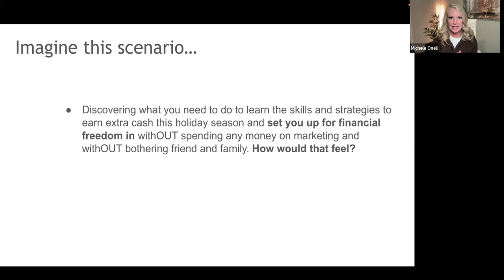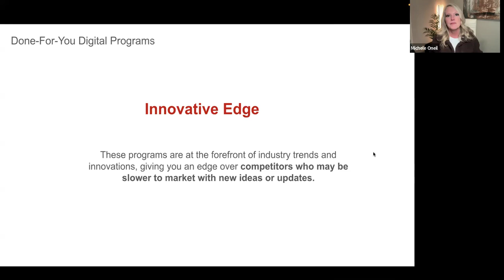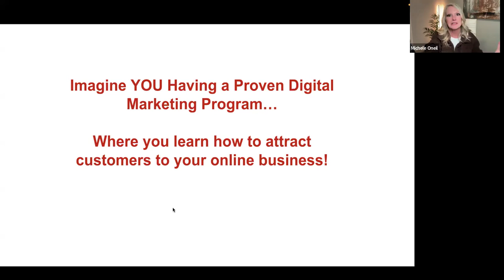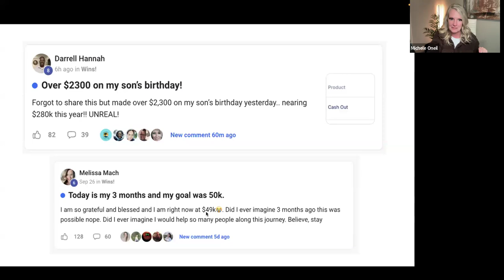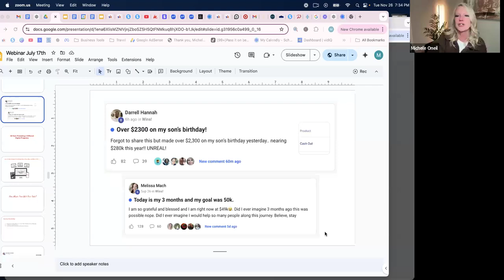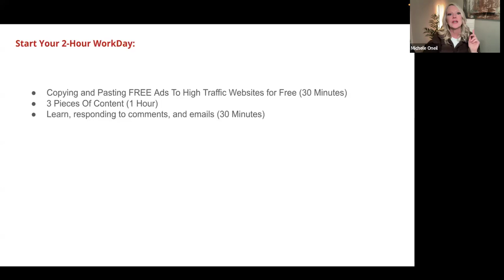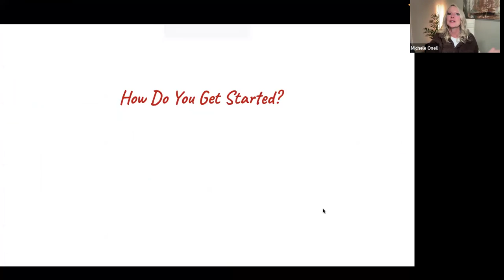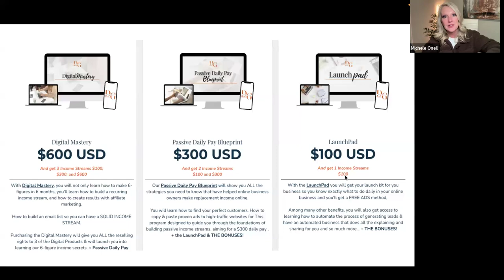Proven Online Blueprint to Start Earning Online from Day 1 (Webinar Replay)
Here is the replay of the webinar:  "Launch to 6 Figures: Proven Blueprint to Start Earning Online from Day 1"

 I walk you through the exact step-by-step blueprint that has helped countless individuals:
✅ Launch their own online business, even as beginners
✅ How others have earned their first income from Day 1
✅ Build a scalable business designed for 6-figure success

💡 What You’ll Learn:
1️⃣ How to master the 2-hour workday and achieve consistent daily income.
2️⃣ The exact strategies to attract customers using social media without being salesy.
3️⃣ How to use proven systems to go from zero to earning $900/day online.

Whether you’re looking to leave your 9-to-5, create more time for your family, or build a life of freedom and flexibility, this blueprint is your roadmap to success.

Legacy Builder Program & Digital Growth Community
👉 Find Out More About The 2 Hour Work Day & Get Started

If you're watching this, chances are you're doing your research on Michelle O'Neil's Digital Growth Community program and possibly the Legacy Builders Program specifically.

You're in the right place! I've personally purchased the Digital Growth Community's products and will share with you all the crucial info you need to know to make an informed decision.

You Tube Creative Commons, Fact Sites, News Sites, Travel Sites and/or my personal travel experiences.
Mockups created with Placit (including mockups/pictures of children)